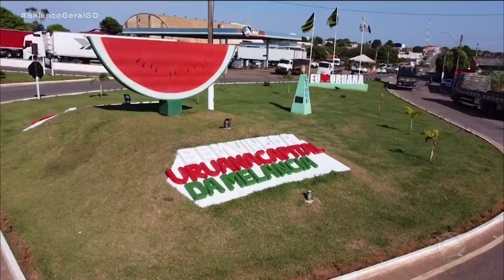URUANA: CONHEÇA AS BELEZAS DA CAPITAL DA MELANCIA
HOJE O SÓ GOIÁS QUE TEM PEGOU A ESTRADA E FOI ATÉ A CAPITAL ESTADUAL DA MELANCIA, PRA MOSTRAR QUE URUANA VAI ALÉM DA PRODUÇÃO DA FRUTA. A CIDADE TAMBÉM É LUGAR DE UM TRADICIONAL PASTEL FRITO E TRILHAS E BANHO DE RIO. VAMOS VIAJAR JUNTOS?